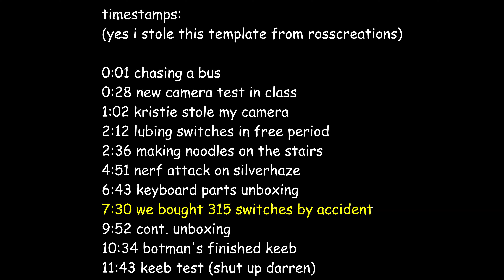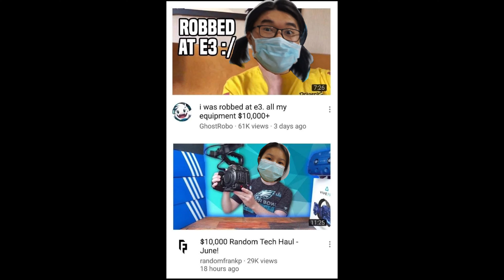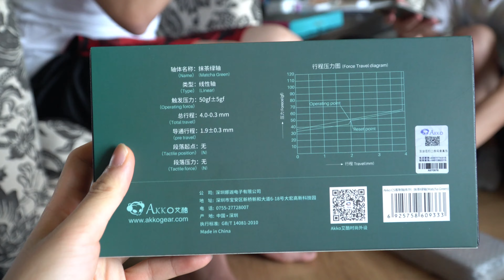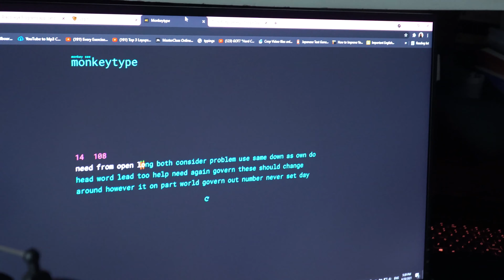We accidentally bought 7 boxes of switches... | Vlog XDD #2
◆ In this video we'll be lubing switches, building keyboards and unboxing 315 switches for some reason lolol, also silverhaze gets shot

Timestamps:
(yes i stole this template from rosscreations)

0:00 chasing a bus
0:28 new camera test in class
1:02 kristie stole my camera
2:12 making noodles on the stairs
4:27 nerf attack on silverhaze
6:19 keyboard parts unboxing
7:06 we bought 315 switches by accident
9:28 cont. unboxing
10:10 botman's finished keeb
11:19 keeb test (shut up darren)

REMOVED 2:12 lubing switches in free period

Recorded with Sony A6400 @ 4K/30p, Sony Nex 5R @ 1080/50p, LG Velvet @ 4K/30p
Mastered in 4K/30p
★Social Media★
 ◆ Roblox: RnO7578
 ◆ Minecraft/Uplay: OPGuyK
If you read up to here good job, so here's something random:
I gave up thinking of something so lol